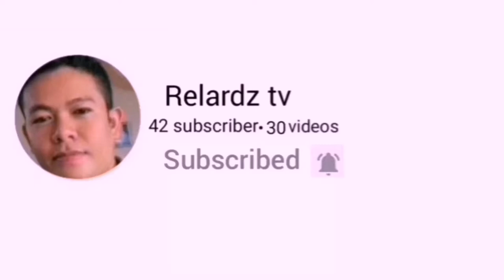Paano gumawa ng kanal buhos concrete siding or how to make drainage pour concrete siding